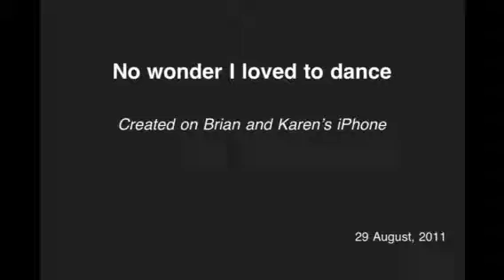Sisters dance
Slideshow of family dancing